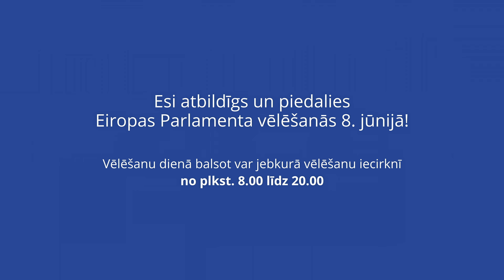Eiropas parlamenta vēlēšanas 2024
Sabiedrībā zināmi cilvēki aicināja 8. jūnijā doties uz Eiropas Parlamenta vēlēšanām un izmantot iespēju noteikt Eiropas nākotni!